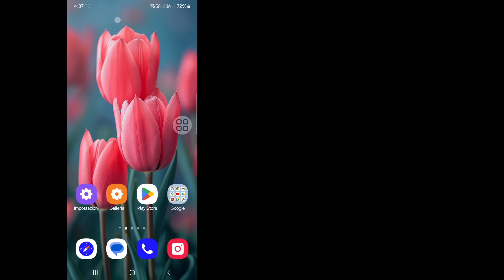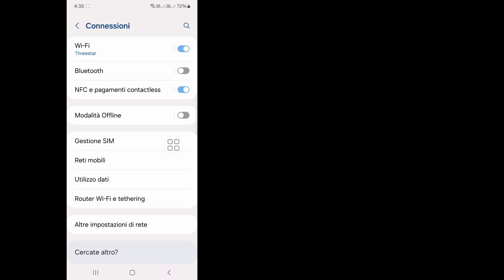Chiamata interrotta a causa di un problema con la correzione del problema di rete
Chiamata interrotta a causa di un problema con la correzione del problema di rete |  Impossibile connettersi alla rete mobile

 In questo video vedrai che la chiamata è stata interrotta a causa di un problema con la risoluzione dei problemi di rete.  Quindi guarda questo video completo, quindi non potrai connetterti alla rete mobile.

 Se hai richieste di tutorial, fammelo sapere nei commenti.  Farò del mio meglio per soddisfare la tua richiesta.